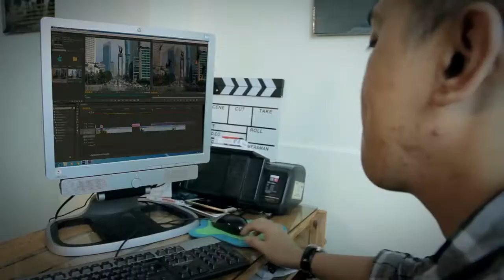Hujan Meteor di Jakarta (D'Ranau Film - Video Production & Editing Service)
Apa jadinya ketika lagi fokus kerja di kantor Seven Stars Production, lalu hujan meteor dari langit mendarat di Jakarta.
D'Ranau Film (Production House - Video Production & Editing Service)
Follow instagram: dranaufilm

Seven Stars Production
(Grup: D'Ranau Film)
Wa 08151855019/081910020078